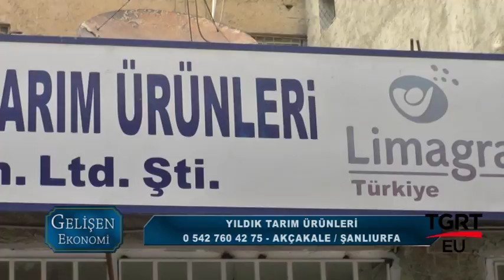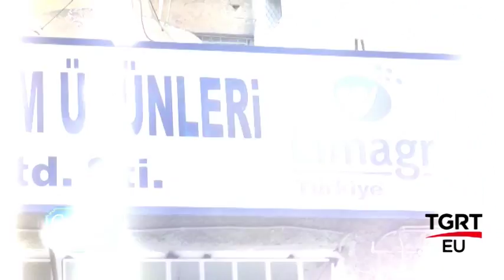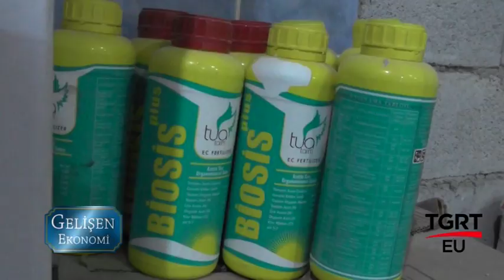YILDIK TARM ÜRÜNLERİ